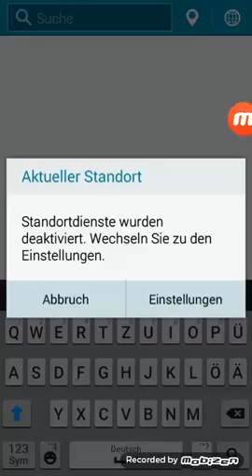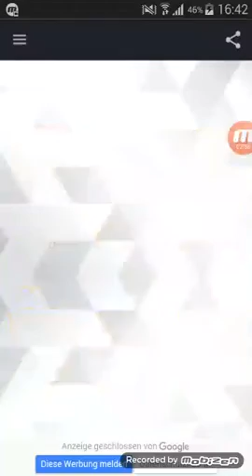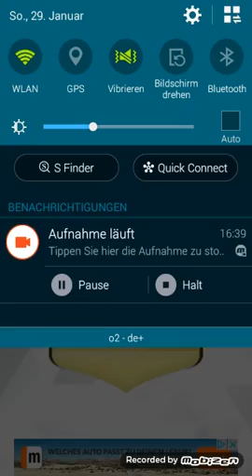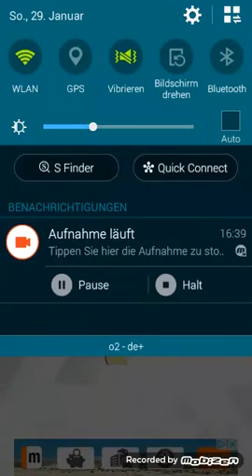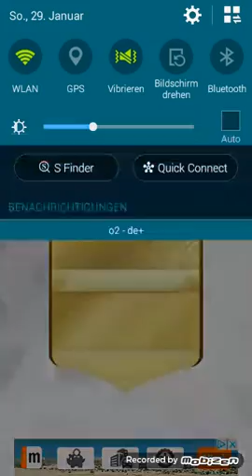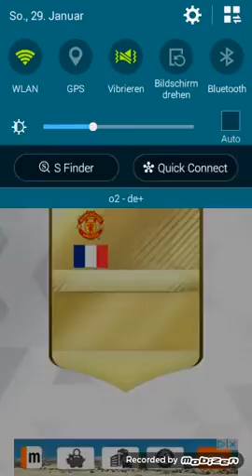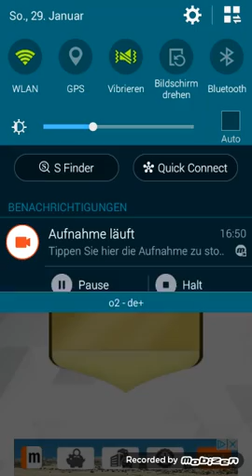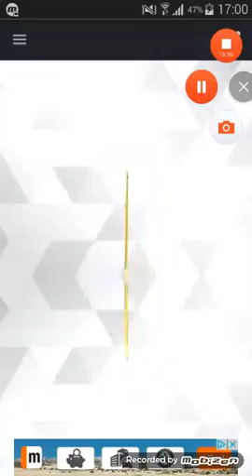Fifa 17 : Pack opening 91 lewandowski fut Champions cart!??